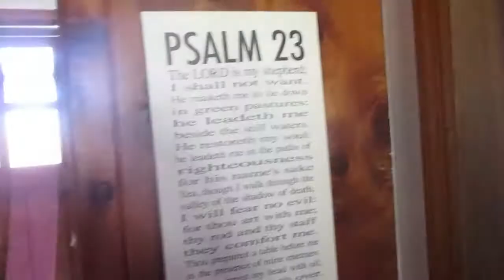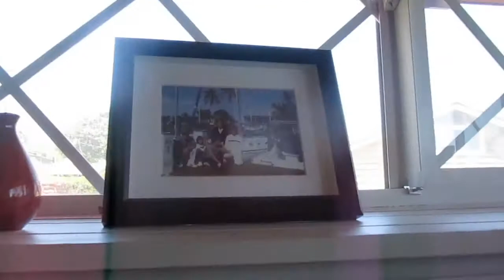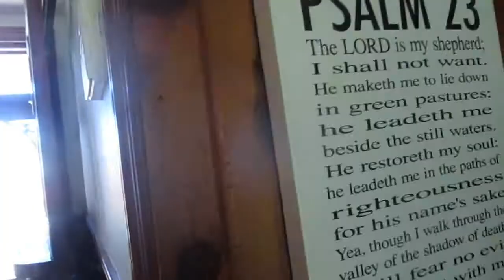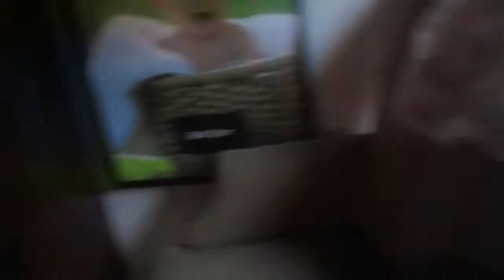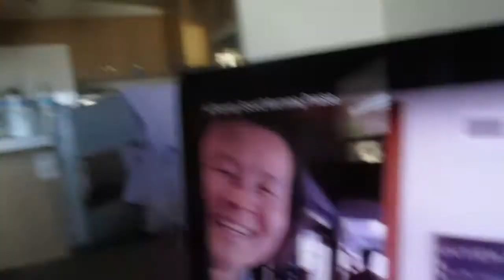Aug 2020 HappyFamilee